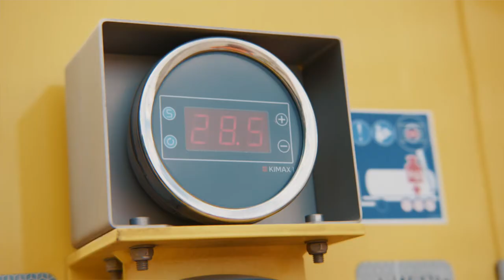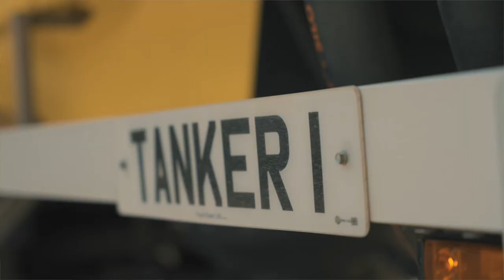Scania Family | Series 2, Episode 10: Tru7 Group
Nothing but the best is the only requirement for Tru7 Group CEO owner, Guy Nicholls. The best people, the best products, and the best customer service. And that's what makes his business so successful.

But behind the scenes is the aftersales support that is provided from TruckEast Felixstowe. Inspections, servicing, maintenance; a complete package that allows Tru7 Group to continue delivering time-after-time for their customers. Guy wouldn’t have it any other way and can't speak highly enough of the team, so watch our next episode in this series to hear what makes this partnership work so well.